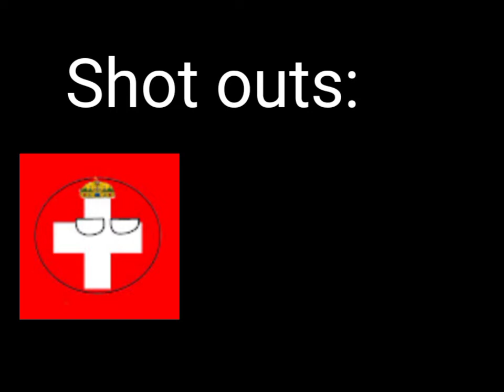China VS Mongolia ( shot out to 1 person )